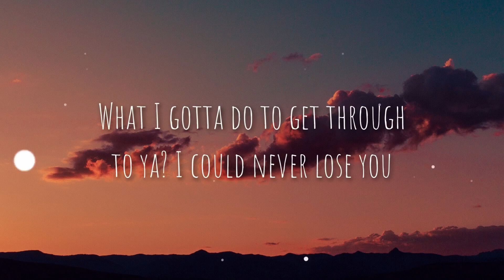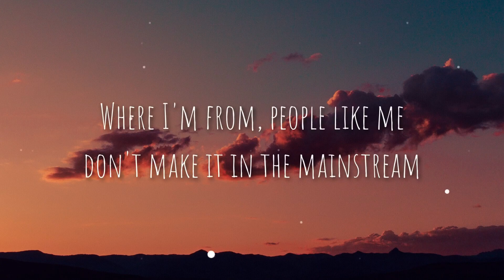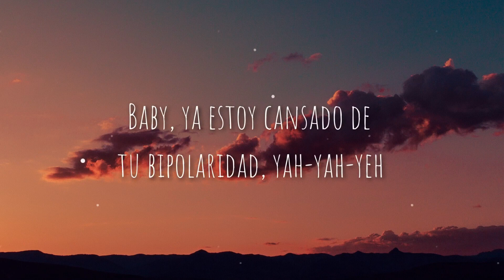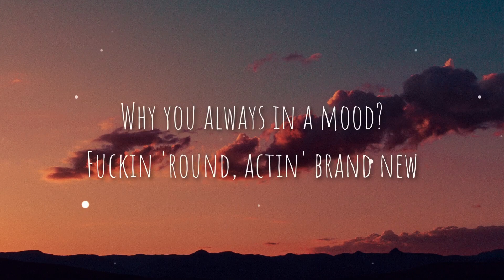24kGoldn - Mood Remix (Lyrics) ft. Justin Bieber, J Balvin, Iann Dior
🎤Lyrics:

[Intro: 24kGoldn]
Woah
JB, JB

Yeah, I got J.B. and J.B., you know the bitches goin' crazy

Baby, ya estoy cansado de tu bipolaridad, yah-yah-yeh

[Chorus: 24kGoldn]
yeah